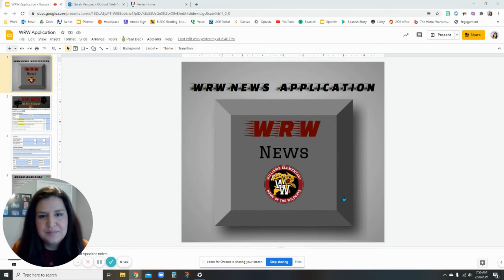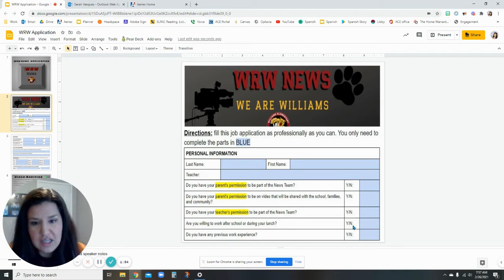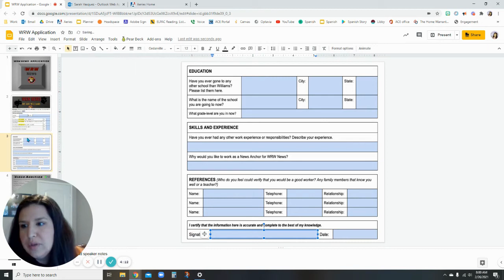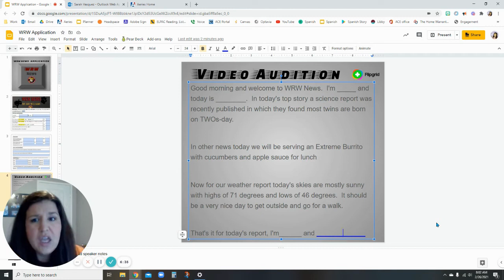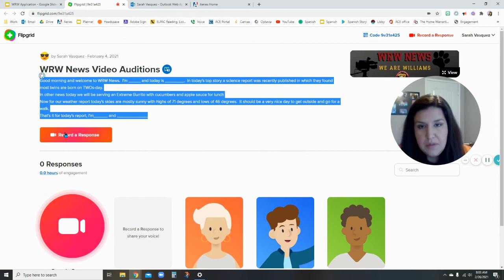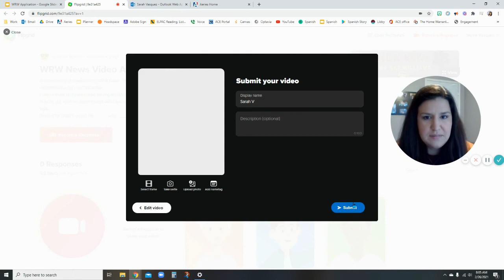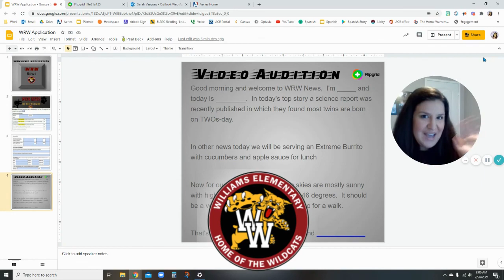WRW News Application Video